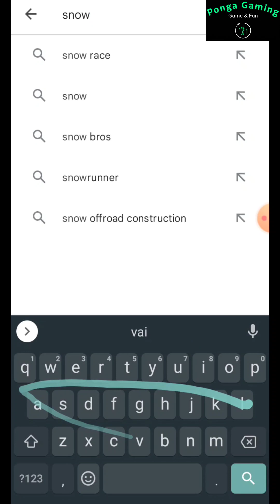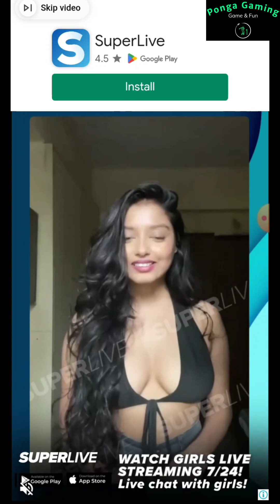Snow Race: Snow Ball.IO - snowrace snowracegame - Best snow race game funny video -gaming - S4E1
ponga gaming - game & fun
snow race game
snow race gaming video